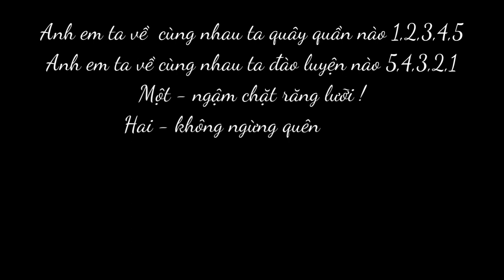BAN PHỤNG SỰ XÓM 2 - RẺO CAO